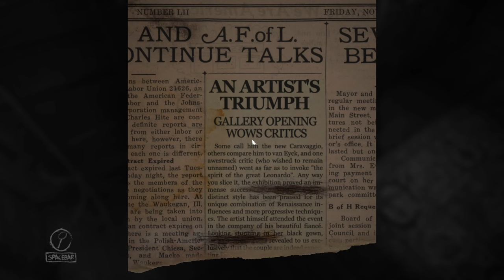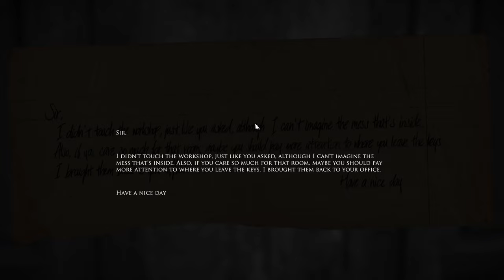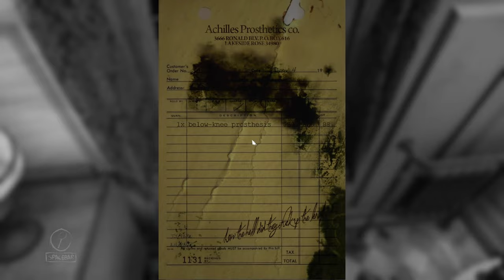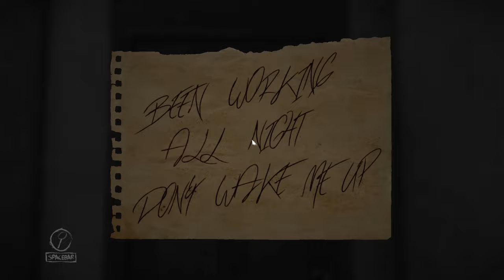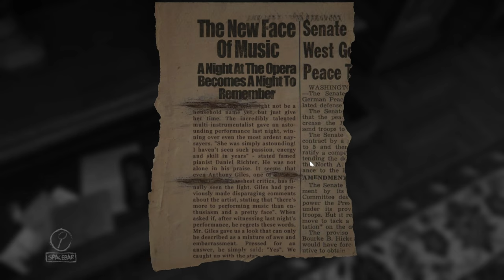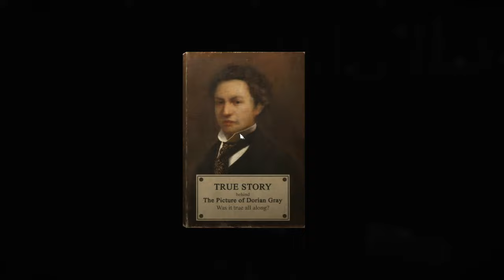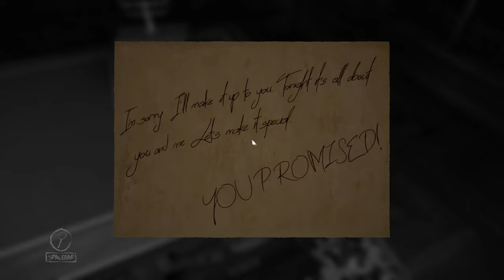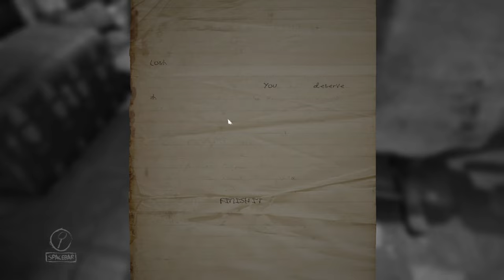Layers of Fear 2016 | Part 1 | Prologue | Full Game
We explore the Mansion before we get to working on our Magnum Opus!!